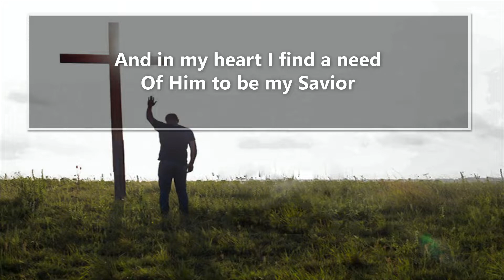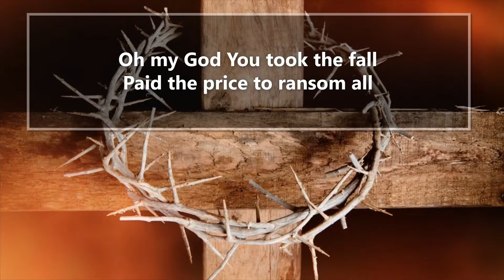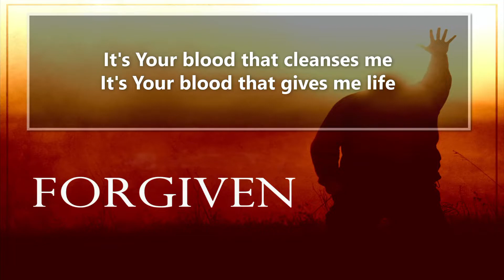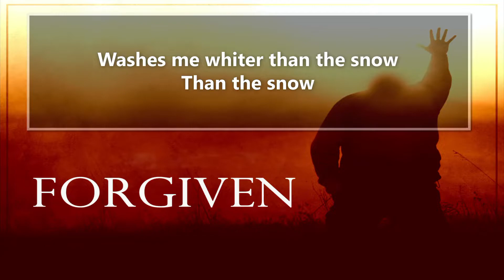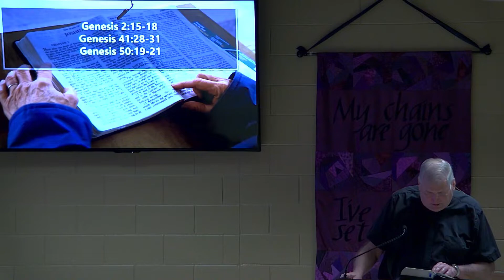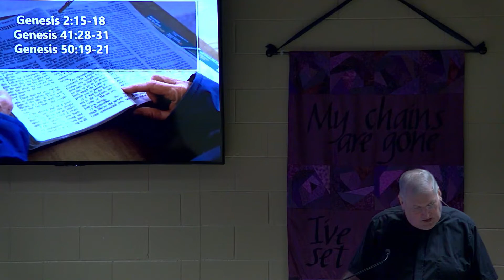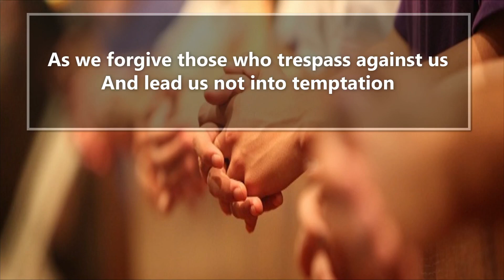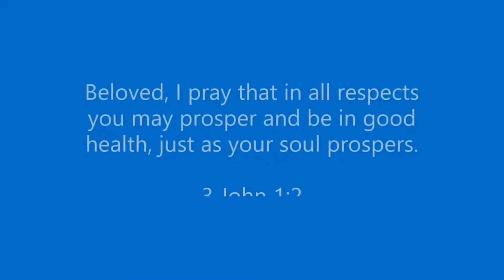March 9, 2022 Church at Lamb of God CCLI 105784